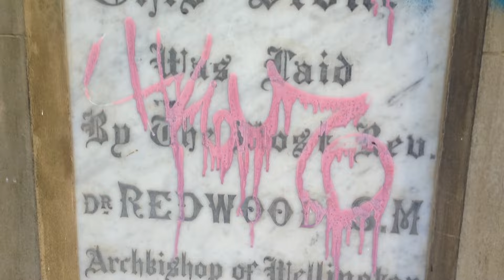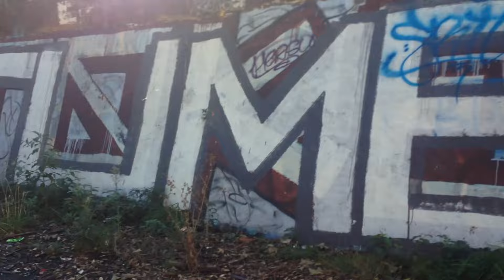Exploring Abandoned College + Beach | Cate Emily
We're planning to go back and explore inside of the College.